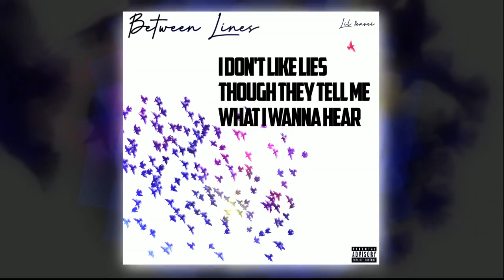Lil $ensei - Between Lines (Lyric Video)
Discounts:
Sprizzy: Click this link and earn 150 free views of your channel just by signing up

Effect author credits:
ImageSphereWarp - StevenM
HUD Text - Rado1
Youlean Drop Shadow, Youlean Handheld, Youlean Pixelate - Youlean
Dubswitcher Fast Static - Dubswitcher